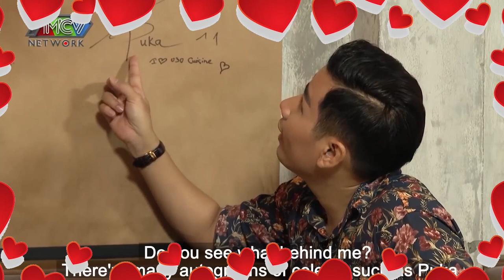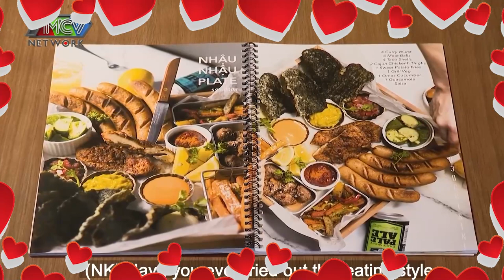MC Nguyên Khang hóa VỊ KHÁCH KHÓ TÍNH, thăm cửa hàng của DOANH NHÂN HUY TRẦN và cái kết